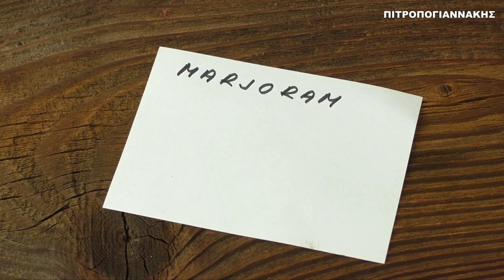Ματζουράνα Marjoram flower λουλούδι φυτό καρποί φρούτα Φυτά Φυτολογία Φυτολόγιο FHD